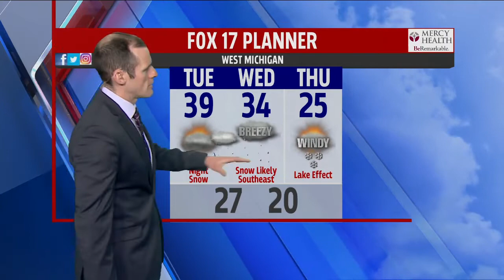Midday forecast February 25, 2020